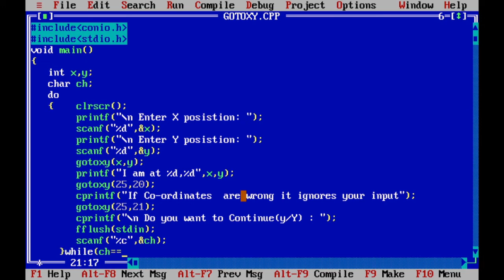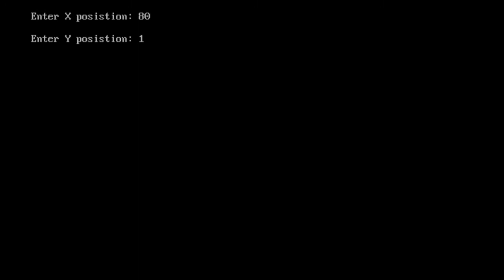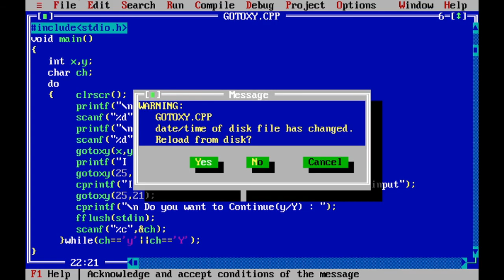gotoxy() function in c Language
describes how to use gotoxy(x,y) function in c language